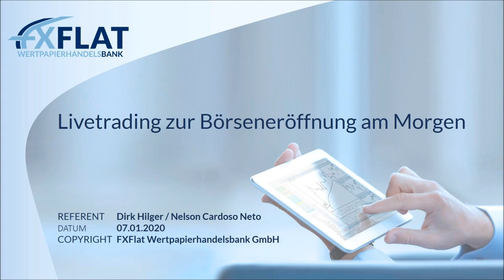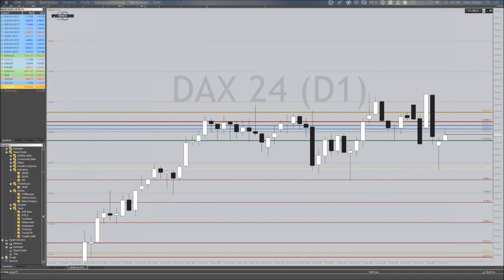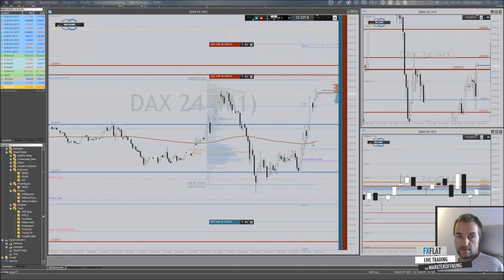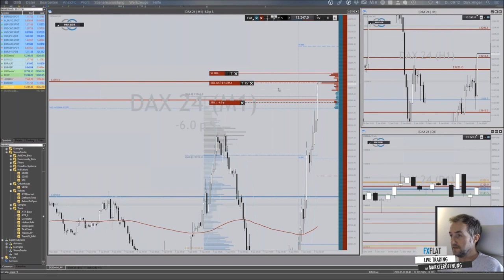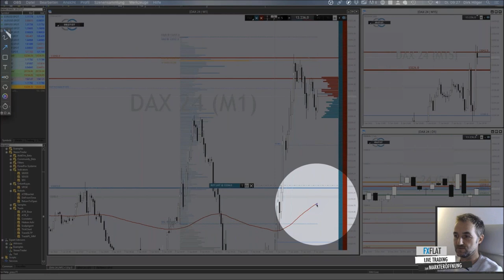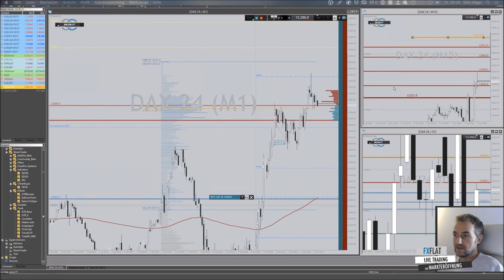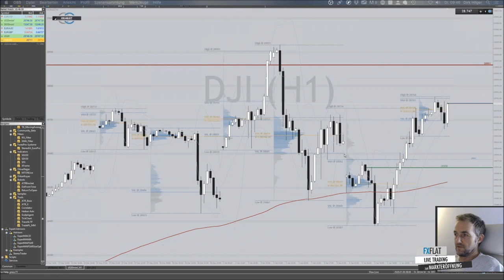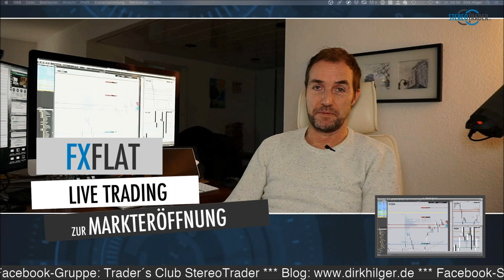Dirk Hilger - Livetrading zur Börseneröffnung am Morgen 07.01.2020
Termine bei FXFlat:
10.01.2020 | 14:45 Uhr | Dirk Hilger - StereoTrader NFP Livetrading
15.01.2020 | 18:00 Uhr | Carsten Berger - Index-Analyse nach der PerlenTauchen-Methode
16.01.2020 | 14:00 Uhr | Heiko Behrendt - Schnelles Handeln mit dem Scalp-Terminal im StereoTrader
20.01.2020 | 18:00 Uhr | Dirk Hilger - StereoTrader Helpdesk
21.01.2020 | 08:45 Uhr | Dirk Hilger - StereoTrader Livetrading zur Börseneröffnung am Morgen
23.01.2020 | 07:45 Uhr | Thorsten Helbig - forexPRO-Systeme Livetrading
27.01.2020 | 18:00 Uhr | Forex-Screener - Einführung, Neuerungen und Praxis-Beispiele vom Online-Screener
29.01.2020 | 18:00 Uhr | André Stagge - Marktausblick mit Trading- und Investmentideen